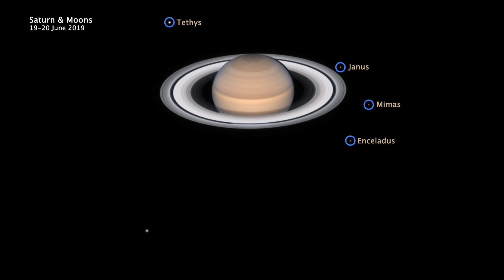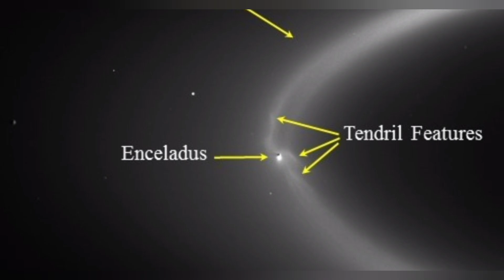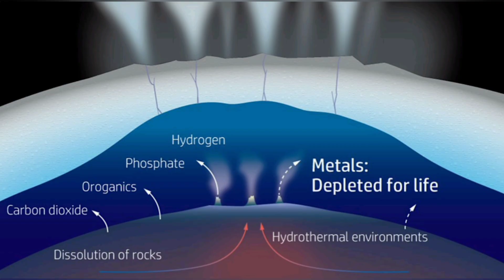New Discovery! Forget Mars! There's life on the moons of Saturn NOW!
NASA may be excited about past life on Mars, but new discoveries suggest that life may be thriving on the Moons of Saturn now!